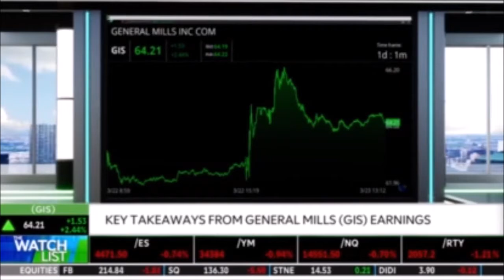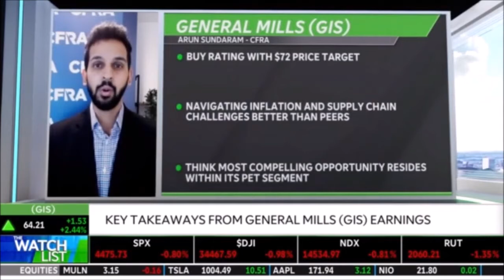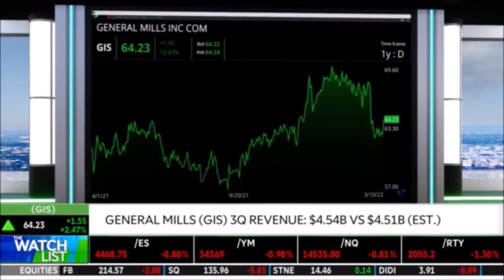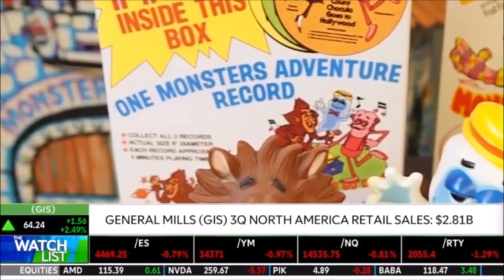Melissa Armo The Stock Swoosh TD Ameritrade Network